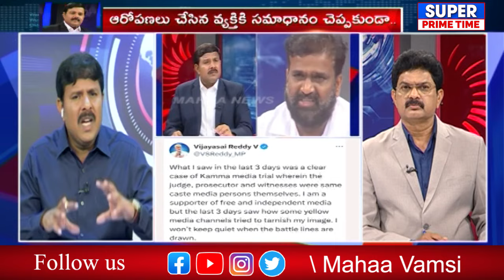కులాల పేరుతో విజయసాయి కుట్ర.. బలైన శాంతి, మదన్ మోహన్ | Mahaa Vamsi